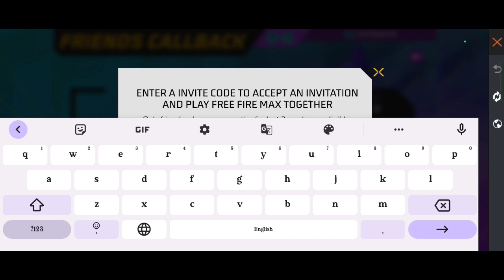Call Back Event Kaise Complete Karen ! Call Back Event Free Fire ☺️ ! New Event Call Back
how to complete call back event

call back event free fire tamil

call back event free fire kaise kare

call back event free fire telugu

call back event free fire malayalam

call back event complete

call back event kaise karen

call back event free fire link

call back event kaise complete hoga

call back event code kaha lagaye

call back event today

call back event me kya karen

My Game Name :- Demon✓✓